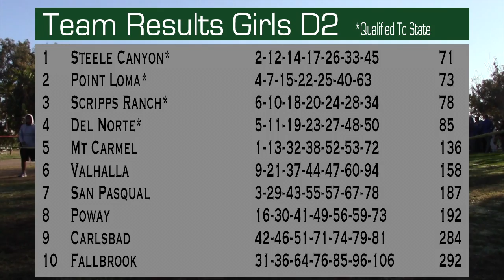17' CIF-SD XC Finals Girls D2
2017 CIF San Diego Section Cross Country Finals

Top 10:
1. 12 Katherine Hawley 18:36.2 Mt Carmel
2. 11 Janelle Shallal 18:52.3 Steele Canyon
3. 12 Renee Laurenzana 18:53.1 San Pasqual
4. 11 Brooke Rodi 18:53.8 Point Loma
5. 12 Isabelle Davis 19:05.2 Del Norte
6. 11 Giovanna da Silva 19:06.4 Scripps Ranch
7. 11 Olivia Wade 19:07.4 Point Loma
8. 12 Sabrina Benavides 19:07.6 Southwest (EC)
9. 9 Peri Kraft 19:21.3 Valhalla
10. 11 Megan Hill 19:23.7 Scripps Ranch